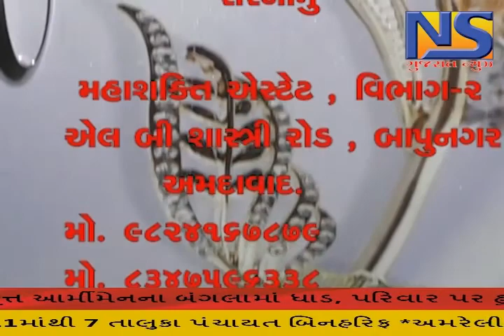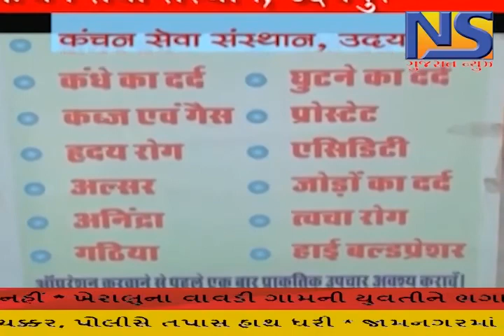ખબર ગુજરાત || NS GUJARAT NEWS